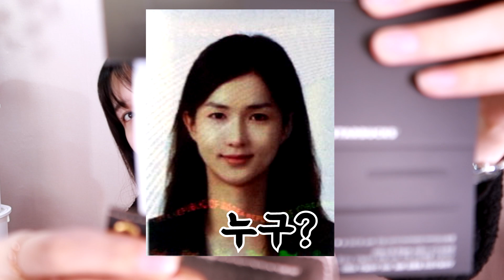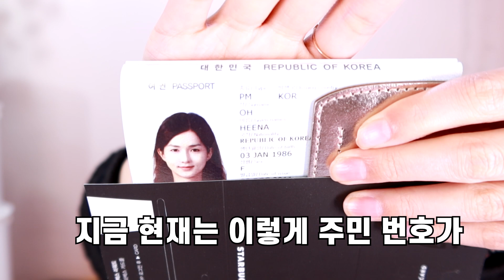트랜스젠더는 해외여행 갈 수 있나요?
▷ Address : 서울시 강남구 테헤란로 518 15층 샌드박스네트워크 "파니"
                      ("Pani" , 15th floor, 518, Teheran-ro, Gangnam-gu, Seoul, Republic of Korea)
▷ Music
🎵 Track Info:
Title : Brain Trust
Artist : Wayne Jones
Genre : Cinematic
Mood : Bright​

🎵 Track Info:
Title : AI 2
Artist : Vibe Mountain
Genre : Pop
Mood : Bright

🎵 Track Info:
Title : Barroom Ballet - Silent Film Light
Genre : Children's
Mood : Happy